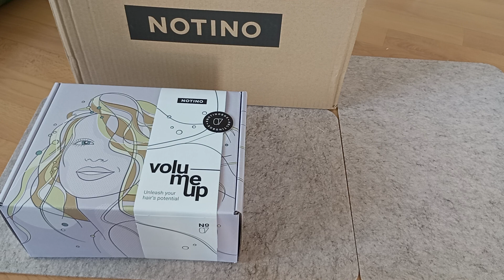Giorgio Armani gadżety za darmo z zamówieniem na Notino.Unboxing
woda perfumowana Giorgio Armani Si 30ml cena 258,20zl promocja teraz -30%